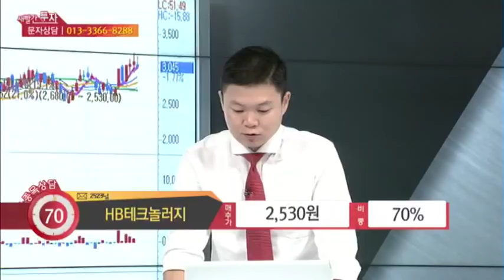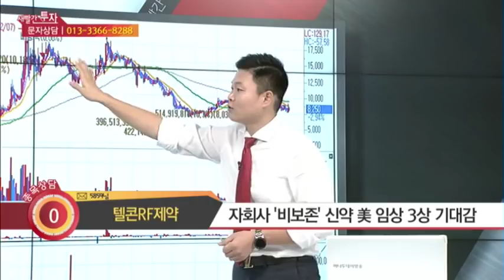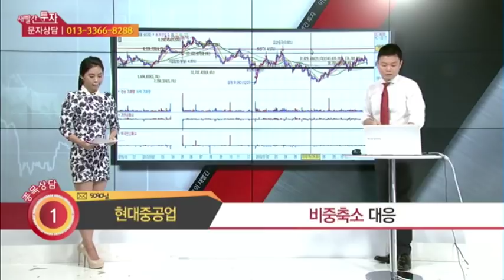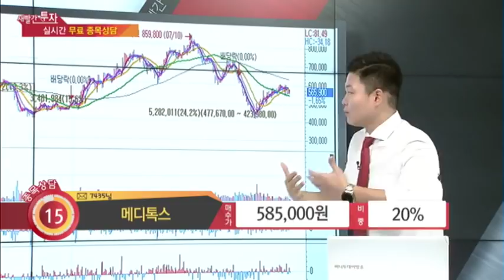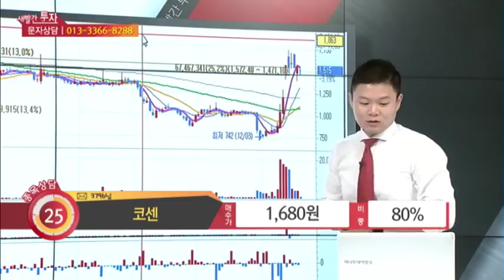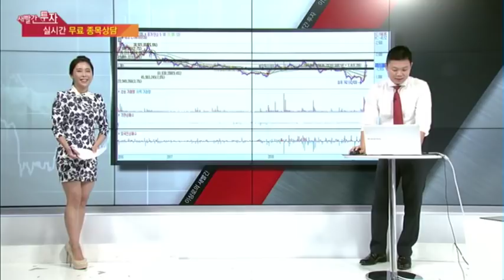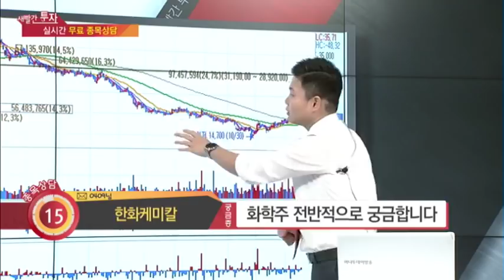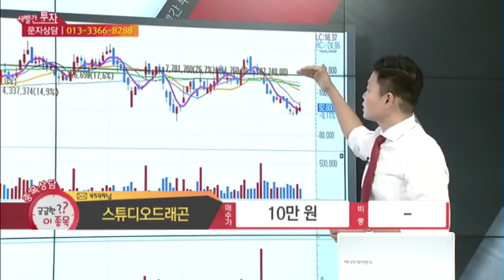머니투데이방송 이상로의 새빨간투자 목금 오후 1시10분 HB테크놀러지, 텔콘RF제약, 현대중공업, 메디톡스, 코센, 한화케미칼, 스튜디오드래곤, JP모건헬스케어, 비보존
방송시간은 월화수 오전 10시10분, 목금 오후 1시 10분입니다.

1. HB테크놀러지 이익실현은 언제? 업황 지속가능?
2. 텔콘RF제약 투자모멘텀은?
3. 현대중공업 조선주 업황변화 가능한가?
4. 메디톡스 JP모건헬스케어 영향 있나?
5. 코센 투자주의경고 지정, 주가변화는?
6. 한화케미칼 화학주 전반적인 업황은?
7. 스튜디오드래곤 주가반등 가능할까?